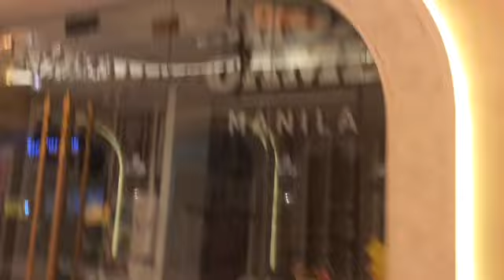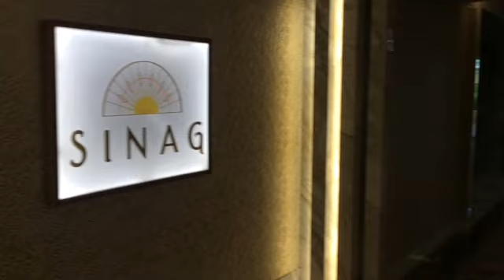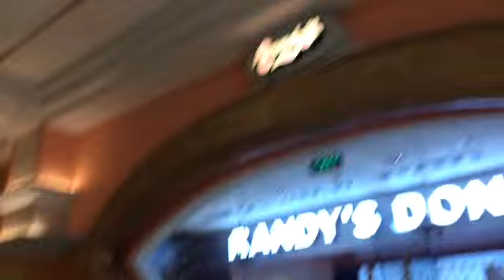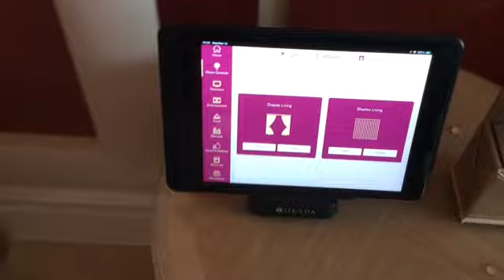A Day In A Life With Sizzle: Okada Manila Vlog PART 1 (Day Tour, Room Tour, Bubble Bath & Swimming)